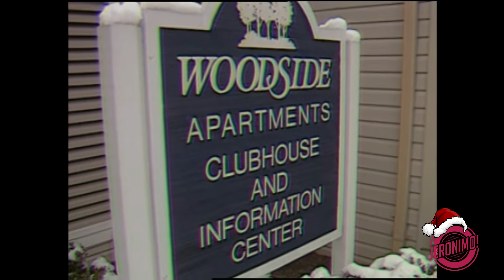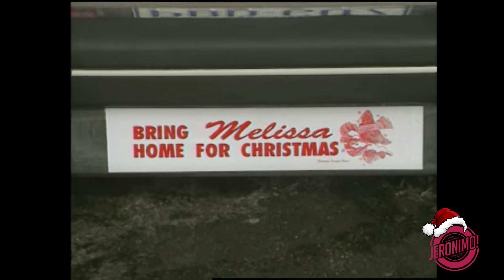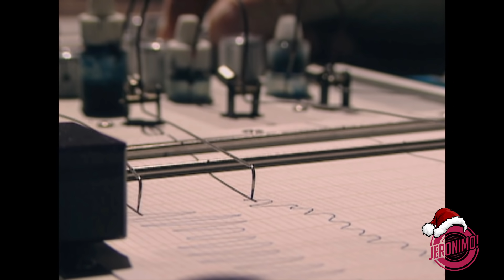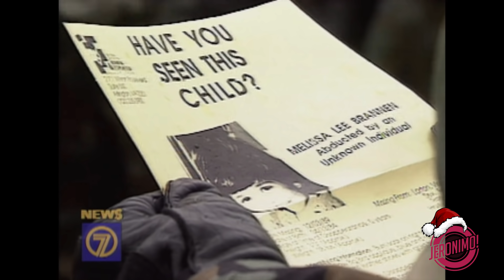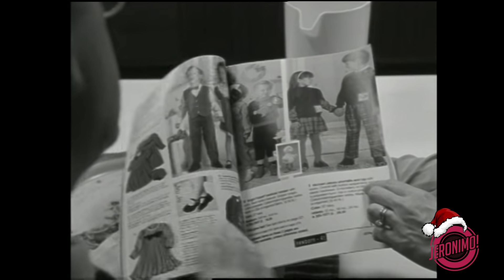Crime- |Krismas lawmna hmun atangin a bo!| Naupang khawngaihthlak Melissa Brannen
December 3 1989 khan Woodside Complex, Lorton Virginia-a cheng te chu Advance Christmas lawmna hun hlimawm tak an hmang hova, Tammy Brannen pawhin a fanu, Kum 5 mi Melissa Brannen chu a hruai ve a, a fanu chu a bo ta tlat mai!

The contents of my video is for the purpose of information, education and entertainment.